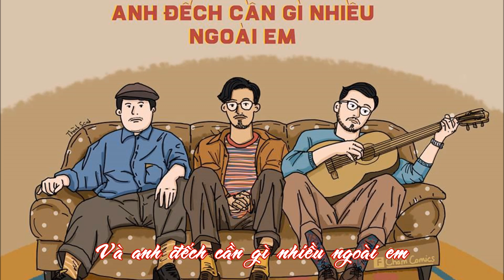[Harmonica] Anh đếch cần gì nhiều ngoài em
Mẹ tui dặn tui đủ thứ